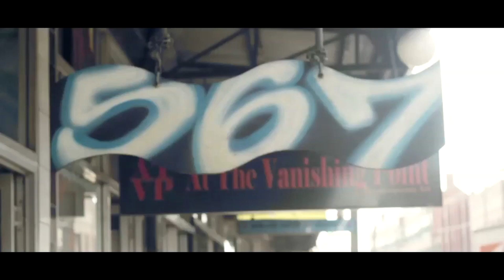Stay Fly 20th of September Ambush Gallery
Stay Fly is a female Hip Hop inspired artist collective in Sydney, Australia. They launched at Ambush Gallery in Waterloo back in September 2013. I got asked to film two of the contributing  artists, Ivey and Thorn doing pieces in Sydney's world famous Graffiti spot May Lane, in St Peters. I put this together to help promote the show.